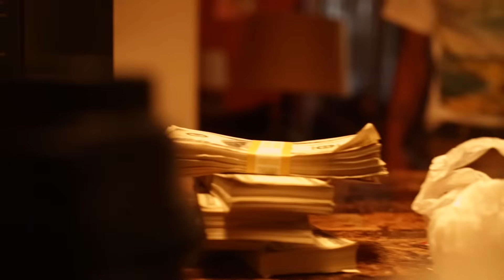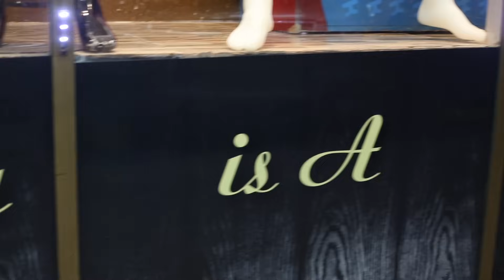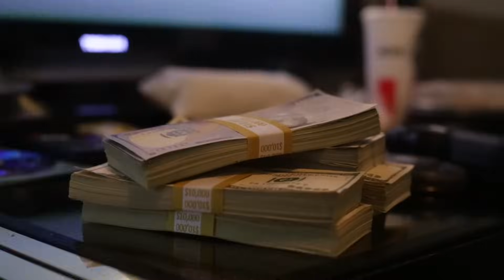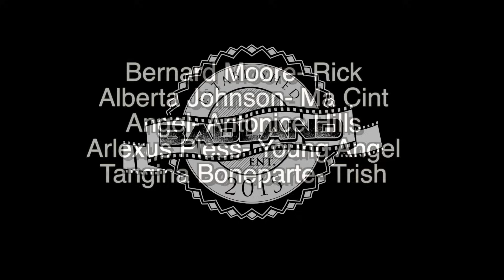Rise N grind ESP 2 **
Second episode of the Spirit of inspiration
feature artist Frank Kastle tracks  13 , Project , a real ni**a , and oye
artist Debo track Condo
artist $k33t track Forty